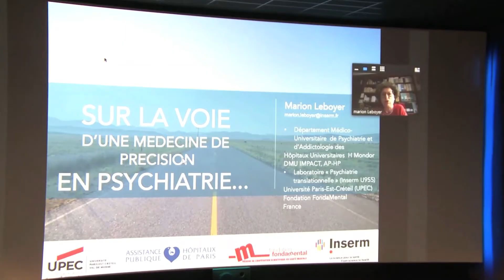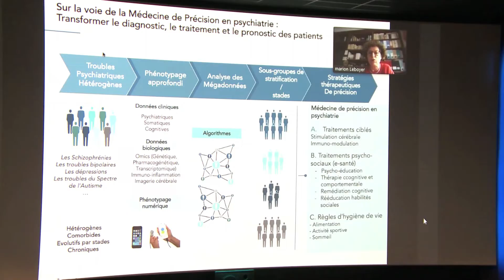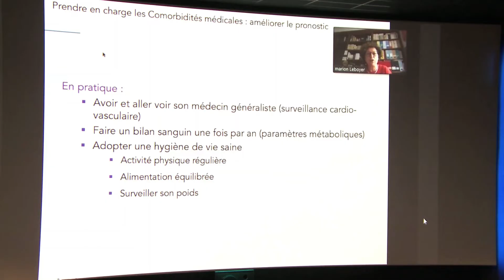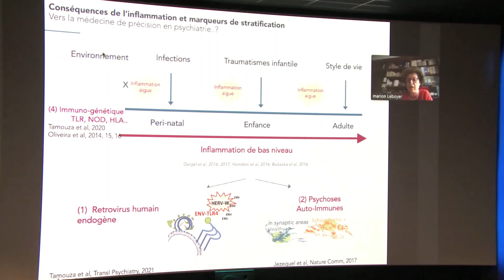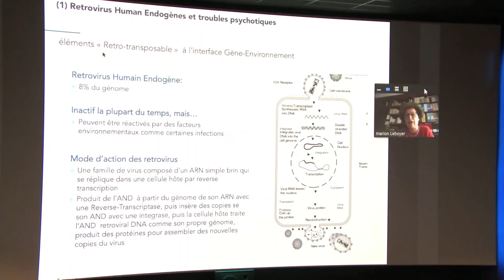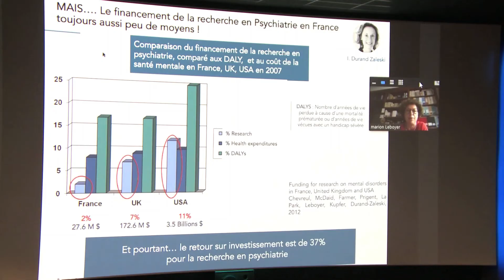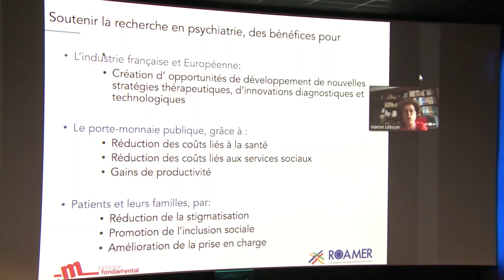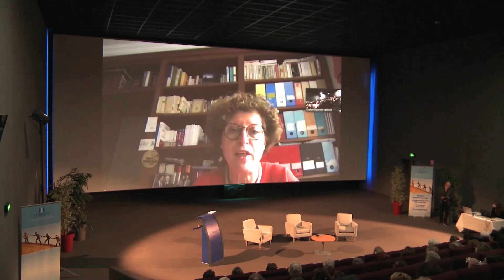Sur la voie d’une psychiatrie de précision. Intérêt des biomarqueurs - Pr Marion LEBOYER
Pr Marion LEBOYER - Université Paris-est-Créteil, AP-HP, Inserm. Directeur médical du Département Médico-Universitaire de Psychiatrie et d’Addictologie des Hôpitaux Universitaires (DMU IMPACT ). Directeur du laboratoire « Neuro-psychiatrie translationnelle » Inserm U955. Directeur de la fondation FondaMental.

Colloque "Maladie psychique, détection, prévention : quelles avancées ?" Unafam Nouvelle-Aquitaine, 22 novembre 2021, Limoges

💡 Qui sommes-nous ? L’Unafam, association reconnue d’utilité publique, accompagne l'entourage des personnes vivant avec des troubles psychiques depuis 1963. Écouter, soutenir, former, défendre les droits des personnes concernées et de leurs familles ainsi que lutter contre les préjugés sont les missions auxquelles s’attèlent 2 000 bénévoles dans toute la France. Avec 15 000 adhérents et 300 points d'accueil, l’Unafam propose un accompagnement par des pairs, pour briser l’isolement et permettre de retrouver la force d’avancer.